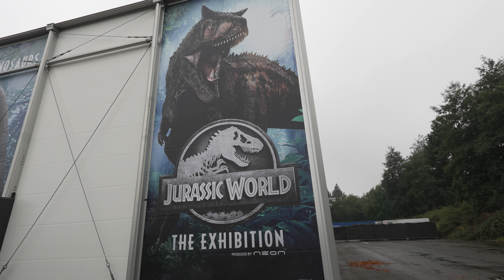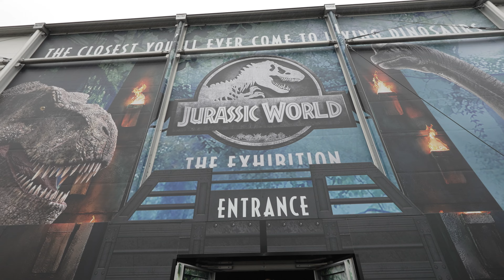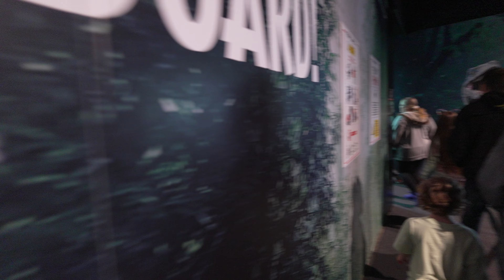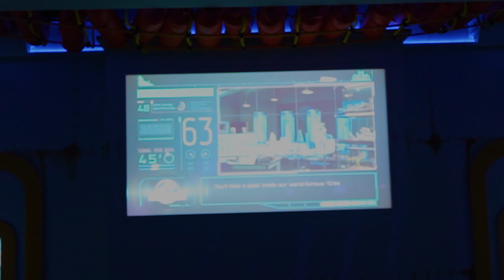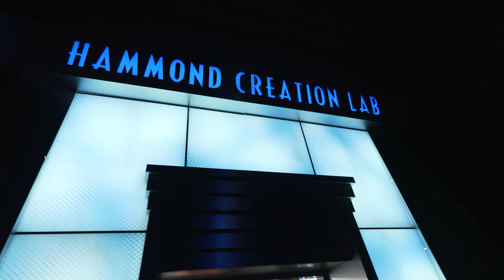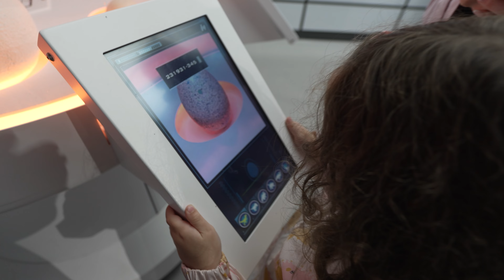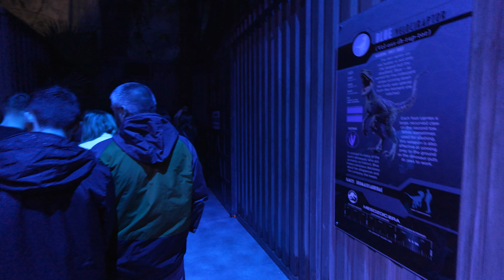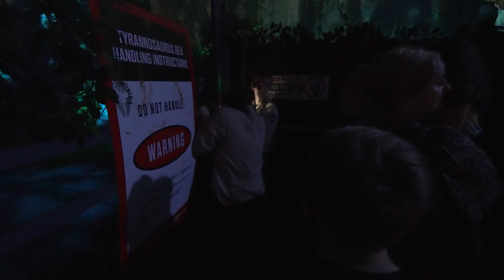5 Very Excited Kids Visit The Jurassic World Exhibition Manchester | The Parent Project Family Vlog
I today's video we sample a little piece of Universal Studios in the UK thanks to the totally Roarsome (sorry) Jurassic World Exhibition Manchester! We hope you enjoy the video!